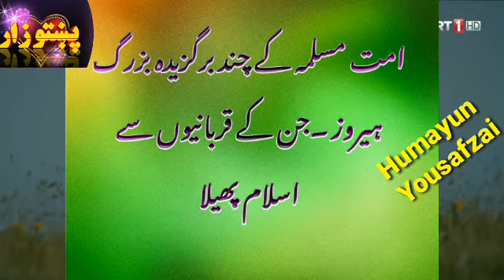Artagral saz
Subscruce my channel